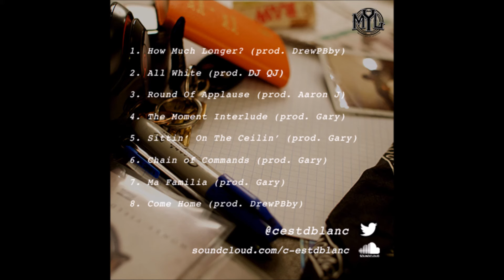D.White - "Round of Applause" (Prod. Aaron J.)